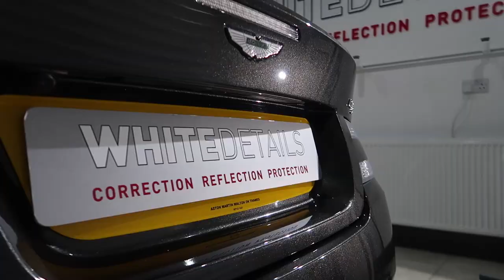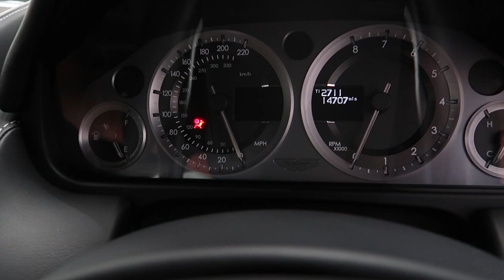Ceramic Grey DB9 - VLOG 036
SUPPORT WhiteDetails for as little as $1 a month by becoming a PATRON

A 2013 Aston Martin DB9 receives the 'White Detail' treatment. 'No stone unturned'. A multistage major paint correction delivering paintwork perfection, wheels-off work, interior care with Kamikaze Miyabi Coat & ISM COAT Pro paint protection.

► Links to my frequently used/talked about products

◦ Gtechniq I2 Tri-Clean
◦ AMDetails Clay
◦ Carbon Collective Platinum Wheels
◦ Detail Factory Brushes
◦ All Purpose Cleaner/Degreaser
◦ Auto Finesse Tripple
◦ Menzerna 400
◦ Gyeon Glass
◦ Gyeon Bathe
◦ EZ Wheel Brush
◦ Bilt Hamber Auto Wheel 1L
◦ The Rag Company E365

► For the full list of my product recommendations for both the U.K and US including detailing kit, hardware and VLOG equipment,

JimWD